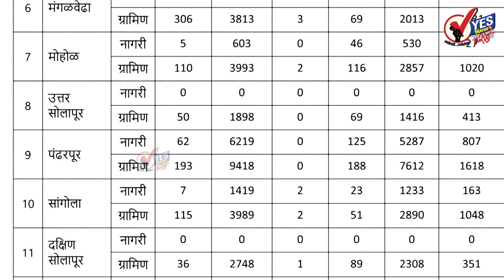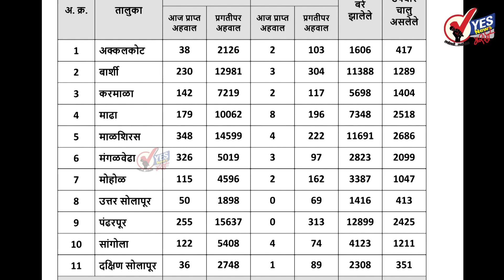सोलापूरच्या ग्रामीण भागातलं टेन्शन वाढतय, टेस्टिंग पैकी 20% रुग्ण पॉझिटिव्ह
१२७३ रुग्ण बरे झाल्यामुळे त्यांना घरी सोडले
अपडेट : मंगळवार दि.४ मे २०२१ जिल्हा परिषदेच्या रिपोर्टनुसार
★Follow us, Share, Support★